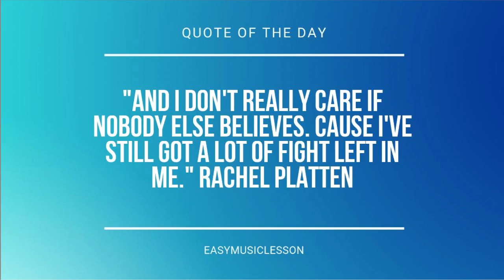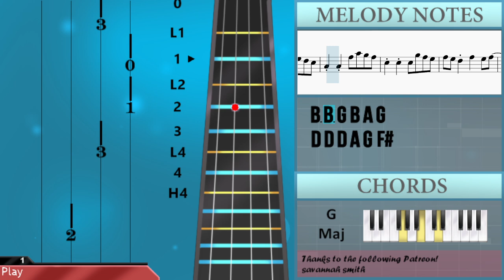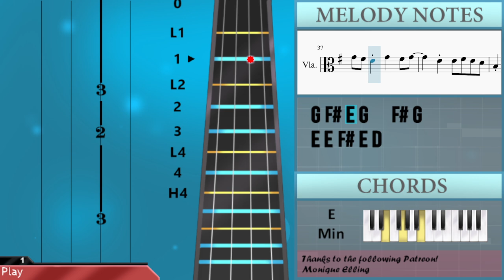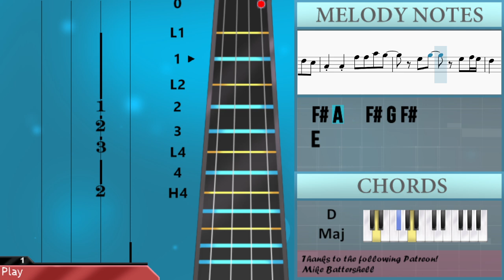SUPER EASY: How to play I Don't Wanna Wait by David Guetta & OneRepublic on Viola (Tutorial)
Comment and let us know how the videos have helped you. It keeps us going! :)The easiest way to learn how to play I Don't Wanna Wait (SUPER EASY) by David Guetta & OneRepublic on the viola. It's a viola tutorial for I Don't Wanna Wait (SUPER EASY) by David Guetta & OneRepublic.

EasyViolaLesson teaches you to play the your favorite instrument, through easy and simple animation so that you too can learn how to play I Don't Wanna Wait (SUPER EASY) by David Guetta & OneRepublic on the viola easily. A viola tutorial with visual animation graphic.

Chords of Viola arrangement:
E Min   D Maj   G Maj   C Maj   E Min   D Maj   G Maj   C Maj
E Min   D Maj   G Maj   A Min   E Min   D Maj   G Maj   A Min

Melody notes of Viola:
D4 D4 D4 G4   F#4 G4     E4 E4 F#4 E4 D4
B3 B3 G4 B4 A4 G4
D4 D4 D4 A4 G4 F#4
G4 F#4 E4 G4   F#4 G4
E4 E4 F#4 E4 D4
B3 B3 G4 G4 B4 A4
F#4 A4   F#4 G4 F#4
E4
E4 D4 E4 D4 E4 B3
D4 B3 D4 B3 D4 A3
B3 A3 B3 A3 B3 G3
E3
E3       D4 D4
G4       G4 A4 B4 C5
B4   A4     D4
B4 B4 B4 B4 D5   B4 G4
E4       D4 D4
B4   A4     D4
E4 D4 D4 D4 G4   F#4 G4
E4   D4 G4   F#4 G4
E4